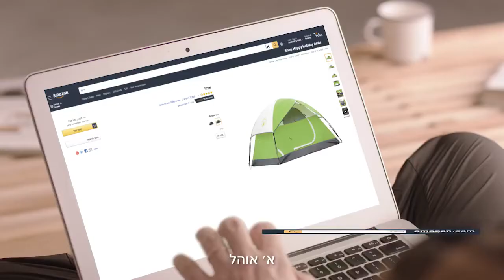Amazon in Hebrew Alef Bet אמזון בעברית אלף בית